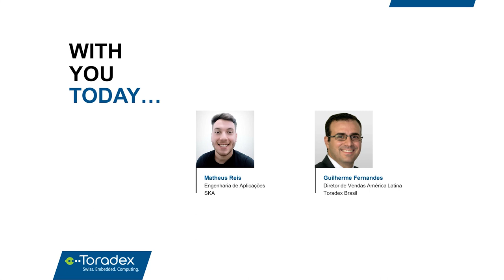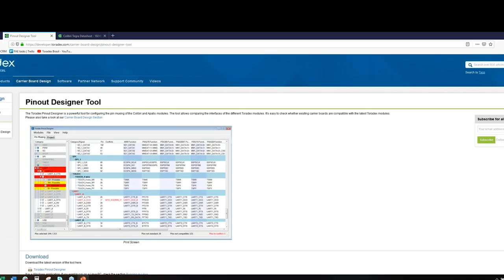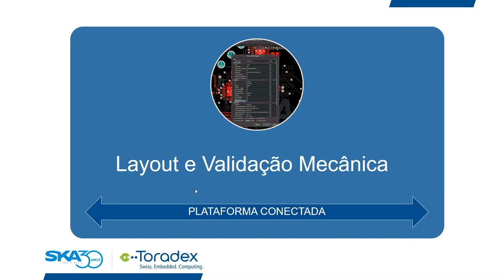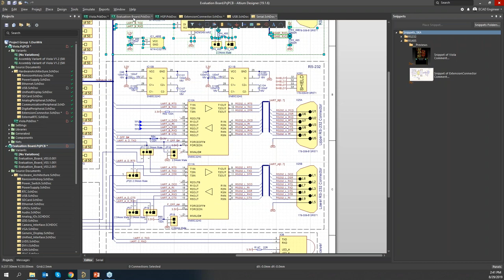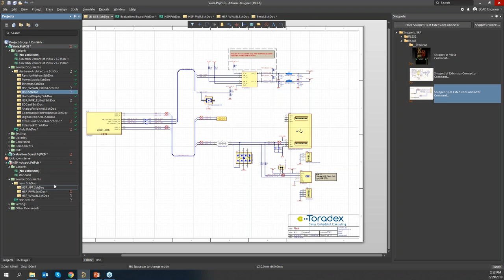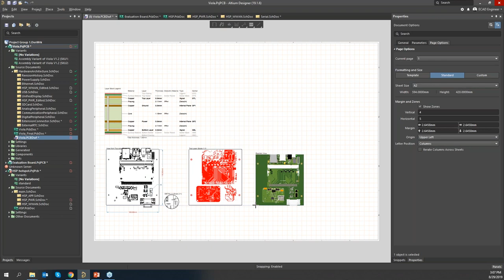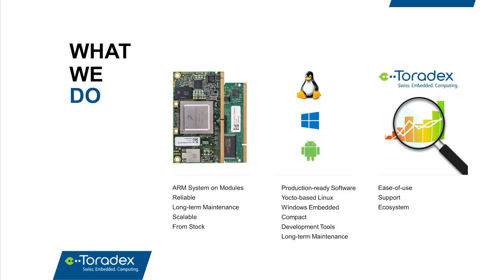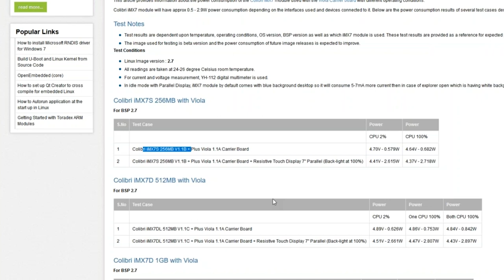Projetando um Gateway IoT com Altium : Hands-on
A pressão por projetos mais rápidos e de mais qualidade é frequente nos times de engenharia de que desenvolvem sistemas embarcados. Erros de projeto podem levar a prejuízos com protótipos não funcionais bem como testes fracassados além de perca de tempo e esforço. Os fornecedores certos e ferramentas adequadas podem fazer toda a diferença entre o sucesso e o fracasso nesse desafio.

A Toradex disponibiliza para download o projeto em Altium de suas placas base, facilitando e acelerando o projeto final de seus clientes.

Nesta demonstração ao vivo, os times de engenharia da Toradex Brasil e da SKA Automação apresentarão como o Altium pode facilitar o projeto de placas base para computadores em módulo. Partindo de uma placa de prateleira da Toradex, será demonstrado como é simples edita-lo, customizando a placa base do computador em modulo. Entre as alterações serão realizados o ajuste de fator de forma para a caixa desejada, integração de periférico auxiliar, substituição e inclusão de conectores específicos. Dessa maneira, a placa base transformada somada a um módulo se transformará em um produto pronto para projetos de Internet das Coisas e Edge Computing.

Os principais tópicos abordados na demonstração serão:
  - Como as placas base da Toradex podem ser facilmente editadas no Altium para se transformar em produtos finais.
  - Como editar um projeto em Altium modificando o fator de forma, adicionando periféricos e conectores específicos.
  - Como o Altium pode ajudar você a ser mais rápido e criar projetos de maior qualidade